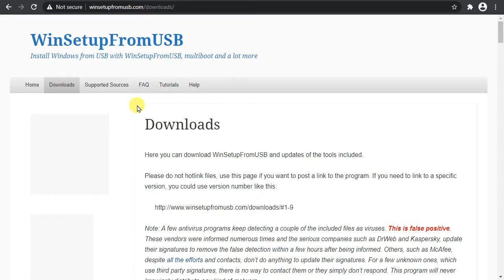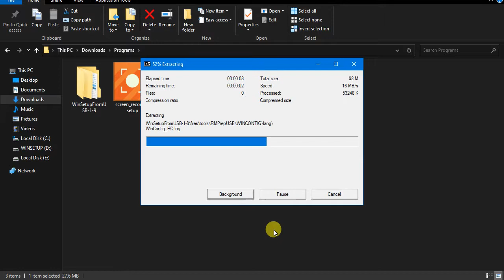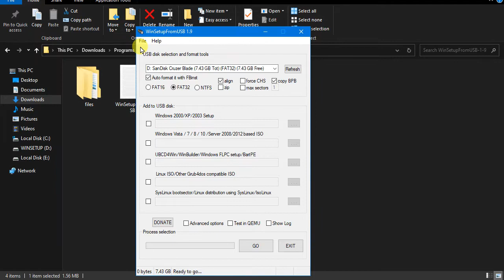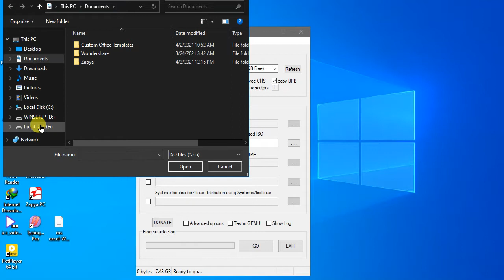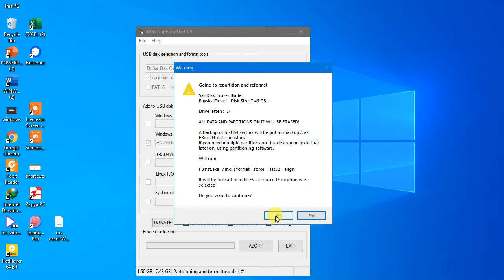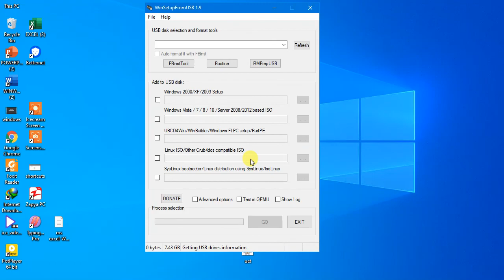How to boot USB step by step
how to download Windows 7 8 10